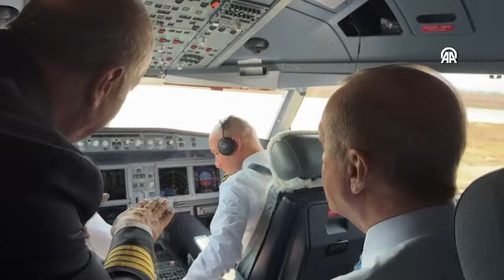Cumhurbaşkanı Erdoğan, Çukurova Uluslararası Havalimanında incelemelerde bulundu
Cumhurbaşkanı Recep Tayyip Erdoğan, Çukurova Uluslararası Havalimanı açılışı sonrası uçağa binerek kokpitte yetkililerden bilgi aldı.